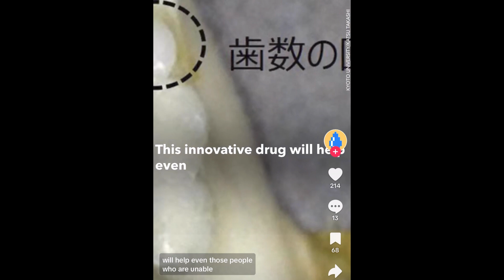Can teeth now be REGROWN? A Dentist reacts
teeth are starting to be regrown, at least clinical trials on humans starting this year!